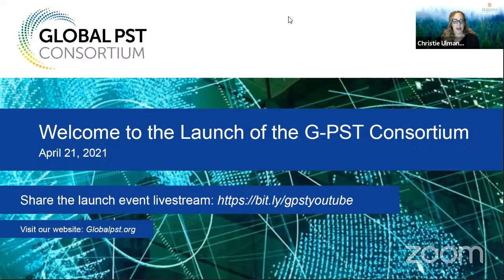Launch of the Global Power System Transformation Consortium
The G-PST Consortium hosted its formal launch event convened in association with U.S. Climate Action Week. Secretary of the U.S. Department of Energy (DOE) Jennifer Granholm and U.K. Secretary of State of the Department for Business, Energy, and Industrial Strategy (BEIS) Kwasi Kwarteng, together with several executives of power system operators and institutions from around the world, officially launched the G-PST Consortium, a bold and innovative public-private partnership to accelerate transitions to net-zero emission, reliable power systems, and support economic growth.

The event included individual remarks from seven of the speakers as well as a roundtable discussion with leading system operators, moderated by Christie Ulman, President of the Sequoia Climate Fund. The event showcased the G-PST Consortium’s inaugural research and teaching agendas. These agendas respectively identify research areas that must be addressed to bring the highest levels of clean and renewable energy to the grid as well as key needs for curriculum development and improvement to support university graduates and power engineering professionals in meeting the challenges posed by these power system transitions.

Speakers and panelists include:

Honorable Jennifer Granholm – Secretary of the U.S. DOE
Honorable Kwasi Kwarteng – Secretary of State of the U.K. BEIS
Fintan Slye – Director, U.K. National Grid Energy System Operator (ESO)
Pak Darmawan Prasodjo – Vice CEO, Perusahaan Listrik Negara (PLN) Indonesia
Martin Keller – Director, National Renewable Energy Laboratory (NREL)
Larry Culp – CEO, General Electric (GE)
Elliot Mainzer – President and CEO, California Independent System Operator (CAISO)
KVS Baba – Chairman and Managing Director, Power System Operation Corporation Limited (POSOCO)
André de Ruyter – CEO, Eskom Holdings
Cesar Butron – President, COES Peru
Thomas Egebo – CEO, Energinet
Michael Gatt – COO, Australian Energy Market Operator (AEMO)